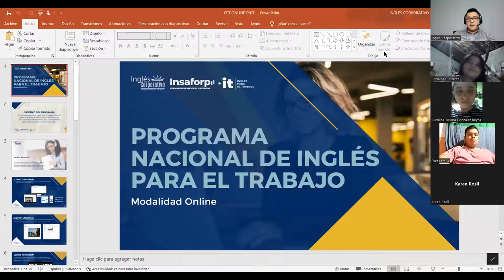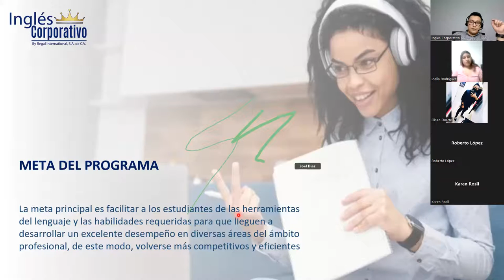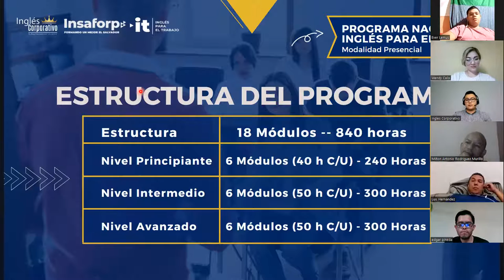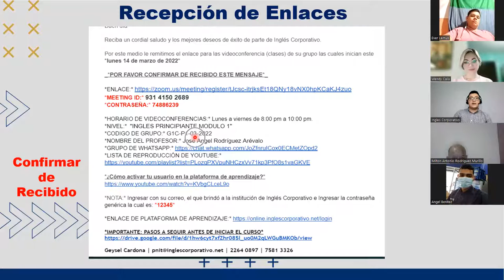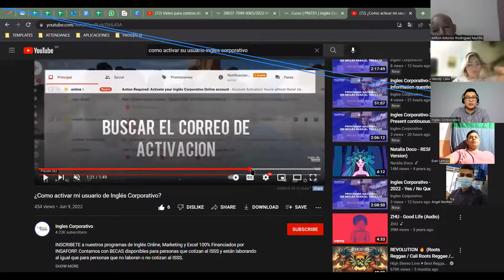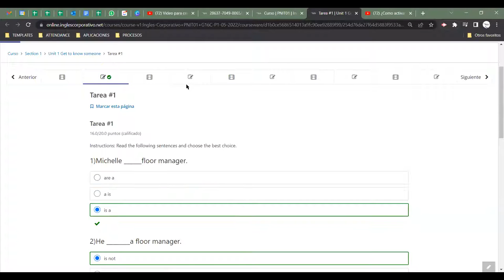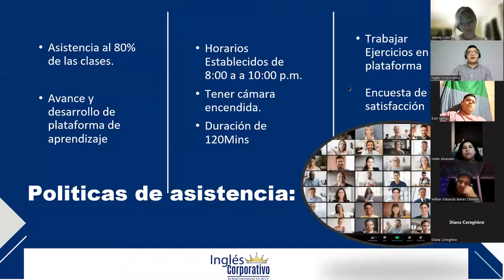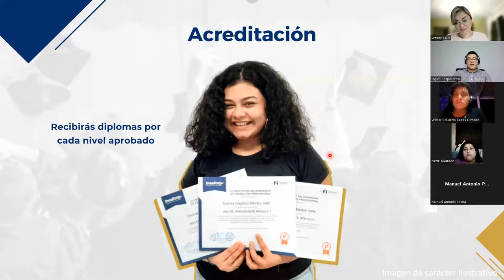Ingles Corporativo-Video Conferencia PNIT